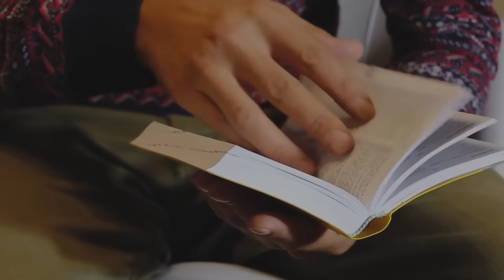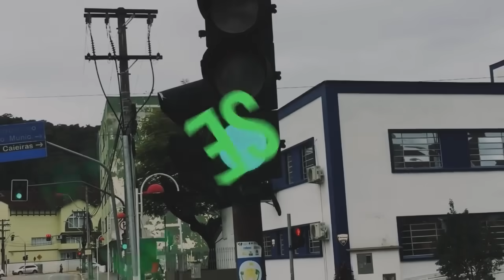Sinal Aberto - Léo Santos e Lucas e Daniel e Samuel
Fale Conosco
Contato para show:
ou através de nossos E-mail abaixo...